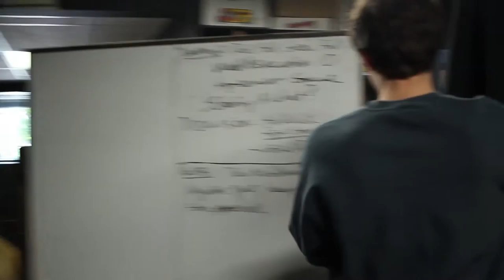ARTS!: Proof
Appeared on Transcript Week 3